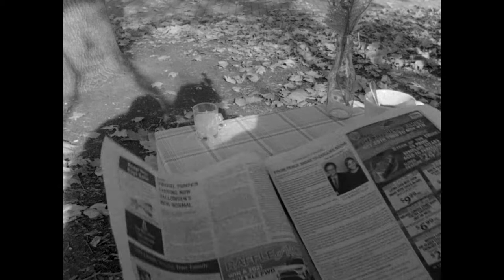Paper Balls: A Silent Short Film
My second university silent short film shot on Bolex. The goal of the assignment was to make a film which depicts a person's emotions through camera movement.

This film is about a man who tries to enjoy his afternoon coffee but is constantly disrupted by flying paper balls which annoys/angers him deeply. Hope you enjoy! :)